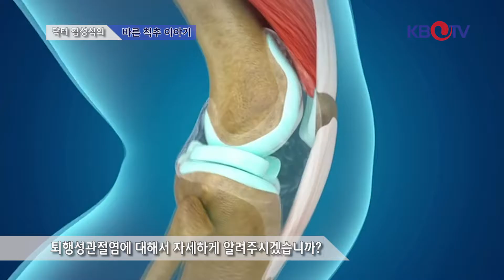알고삽시다 닥터 김성식의 바른 척추이야기 E04